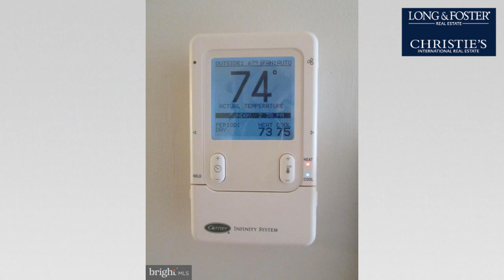Sale: 5 Beds - 2 Baths - 2260 sq ft - Burke - VA [$729,990] MLS #: VAFX2026496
-- SUMMARY:
Real estate for sale - Single Family: 5 Beds - 2 Baths - 2260 sq ft - 5092 Queens Wood Dr Burke - VA [List Price: $729,990]
MLS #: VAFX2026496

-- DESCRIPTION:
Welcome home!  You are going to love this stunning 5 bedroom, 2 1/2 Bath, 3 Level renovated home! From the gorgeous curb appeal to the premium lot backing to woods, this is the perfect place to call home.  Everything has been done for you, all that is left is to move in! On the exterior, this home is maintenance free. The Roof, Driveway, Garage Doors, Windows ,and Siding have all been replaced and all exterior Wood Trim has been vinyl wrapped to create a home that is easy to care for.  The interior is equally amazing with a stunning remodeled Kitchen that boasts all wood 42" Cabinets, tons of cabinets space, Center Island, Recessed lighting, Under Cabinet lighting, and gorgeous maintenance free Silestone Countertops.  A wonderful added bonus to the main level is the absolutely beautiful 3 season screened in deck.  Relax and enjoy the view of your stunning, Fully Fenced backyard, bug free! Upstairs you will have a wonderful surprise, 5 large Bedrooms and 2 completely Remodeled Bathrooms! This home is perfect for any size family! The lower level enjoys a large Recreation room and and huge storage room with plenty of space to create additional rooms.  For the commuter in the family, you can not find a better location.  The Pentagon express bus stop is just a few minutes walk, The Burke VRE is a few minutes drive and I495 and the Fairfax County Parkway are a short drive away.  Schools and shopping are around the corner and the school bus stop is only three houses down.  A few added bonuses are the new Carpets, Fresh Paint, new Bay Windows, High Speed Fiber Optic Internet, Low HOA fees and really too much more to mention.  Come on out to our Open House Sunday November 7th from 1-4 pm to see this beautiful home and learn more about this lovely community.